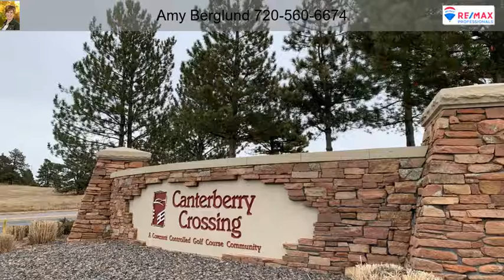23230 York Avenue Parker CO 80138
23230 York Avenue Parker CO 80138

Main floor master ensuite, bright and sunny loft and a perfect location!  Welcome home to Canterberry Crossing, with miles of trails, open space and golfing right out your front door!  This charming townhome is perfectly sized, featuring a main floor master suite and 5 piece master bath with luxurious soaking tub, a main floor laundry room with direct access to the 2 car garage, spacious kitchen with plenty of counter and cabinet space plus an *amazing* pantry, and a formal dining room that will perfectly fit your holiday table and provides easy access to the welcoming outdoor patio that is both quiet and private.  The sunny living room with cozy gas fireplace vaults up to the bright and sunny 2nd floor loft - perfect for a home office, workout space or hobby room!  Another bed and full bath complete the 2nd floor layout.  This charming community includes access to the Canterberry pool and tennis courts, and Black Bear Golf Course and Club are easily accessible.  So don’t delay, be settled in time to welcome in the new year in your new home!